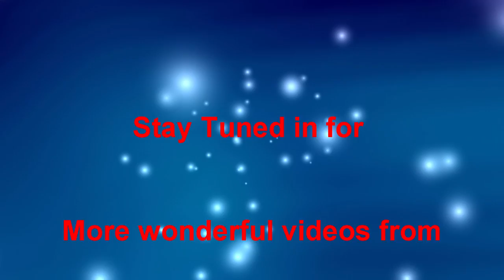Welcome To The Polygamy HQ Facebook Group!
This is the welcome video, covering the group description, for the Polygamy HQ Facebook Group.